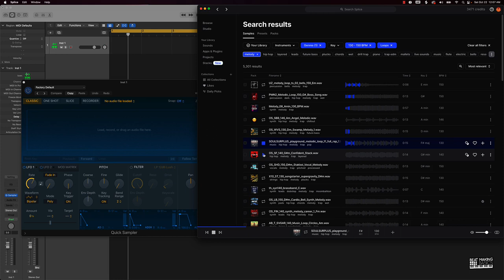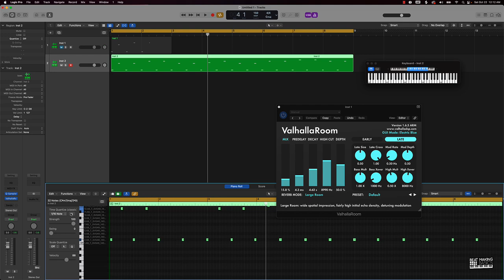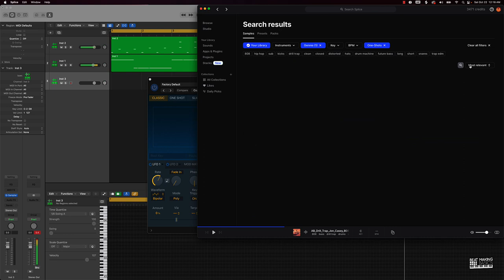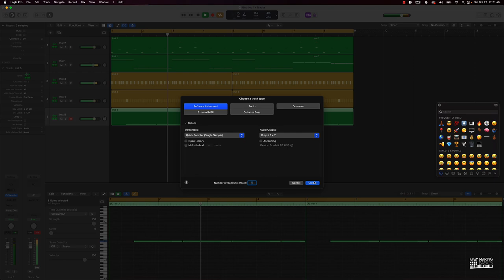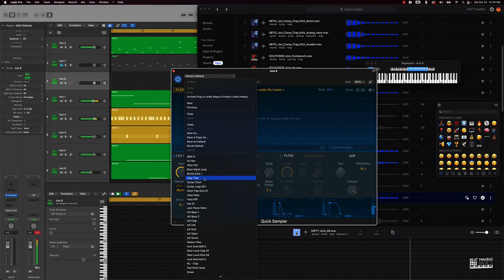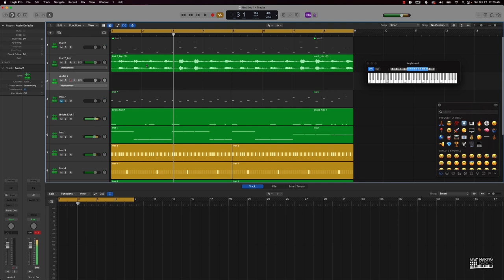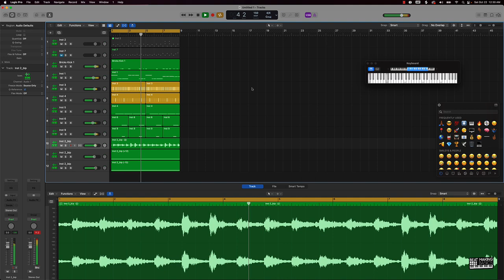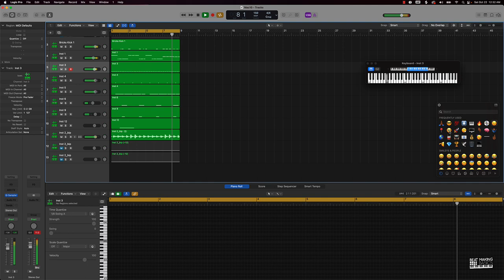Making A Hard Drake Type Beat In Logic Pro X (Silent Cook Up)